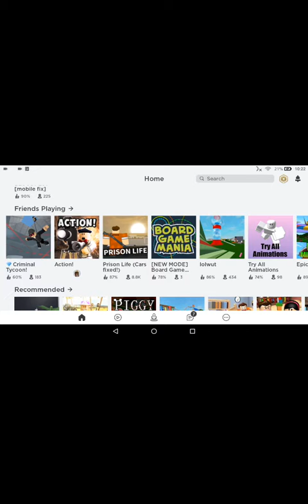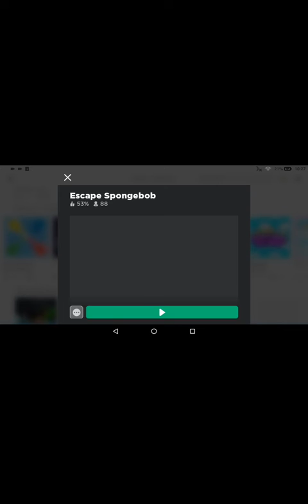Sponge bob obby